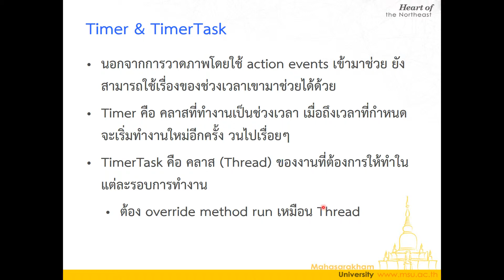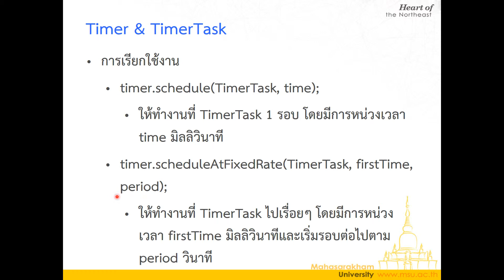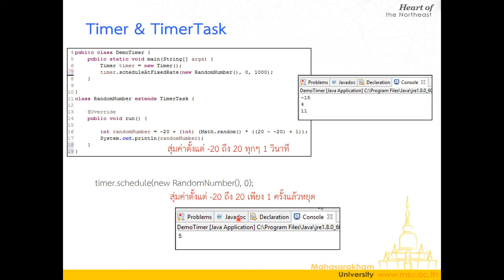Lecture 7 Java Graphics - 09 Timer และ TimerTask